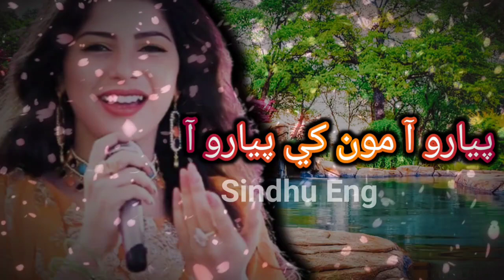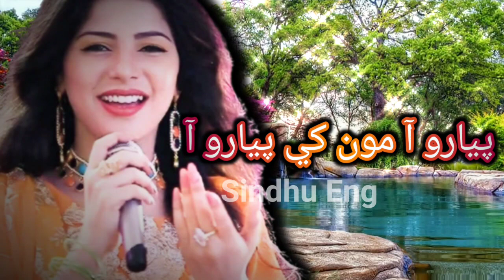Pyaro Aa Monkhy Pyaro Aa Faiza ali new 2021 Sindhi Song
Mair Motayin Tho best song of Munwar Mumtaz Molai New Album 2021 | Sindhi songs
Merh Motaen Tho  Munwar Mumtaz Molai New Album 10  2021

Mumtaz Molai new album 45 | Sindhi Song

Muhnjo Mola Wadhayo Aa Man

faiza ali
faiza ali songs
pyaro aa monkhy
mumtaz molai
sindhi songs
sindhi songs 2021
faiza ali new album
sindhu eng
mumtaz molai new album 2021
old sindhi songs
faiza ali new album 2021
faiza ali new song
singer faiza ali
Faiza ali mumtaz molai
Faiza ali sindhi song
Sr production
Mumtaz molai song